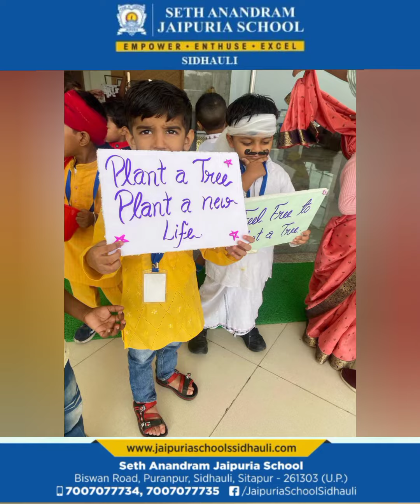Fun Gardening Activities for Nursery Kids | Engaging and Educational Garden Adventure!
🌱 Welcome to our enchanting garden adventure for nursery kids! 🌷 Join us for a delightful journey as we explore the wonders of gardening together. 🚀 In this video, we've curated a series of engaging and educational gardening activities designed specifically for your little ones.